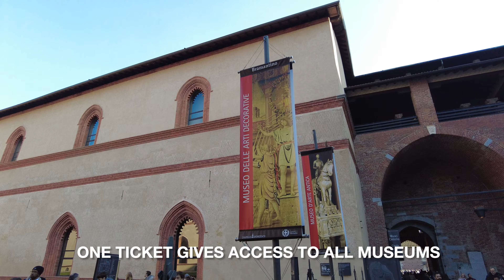Castello Sforzesco Milano - A castle in the heart of Milano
🏰 Castello Sforzesco, a castle in the heart of Milano

✈️ Thinking about visiting Milano? 👉 We have ideas, tips and travel news for you...authentically from Milano 🇮🇹